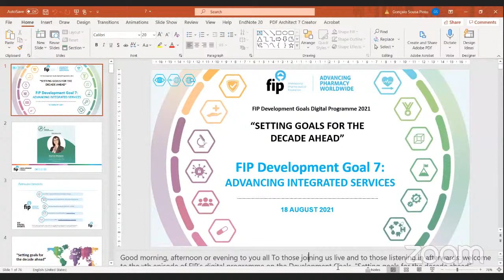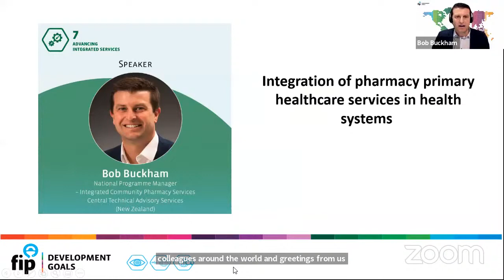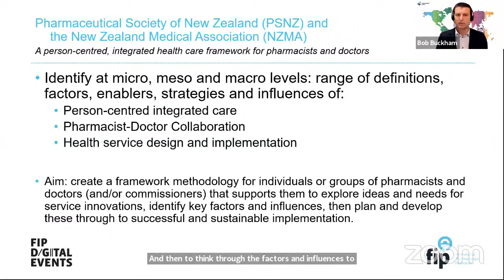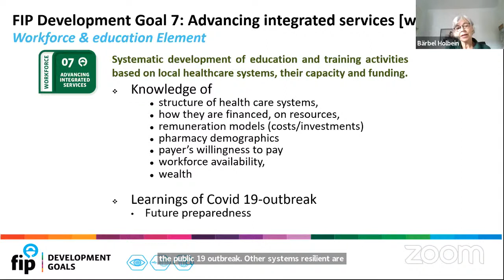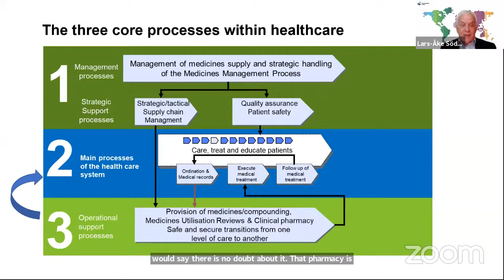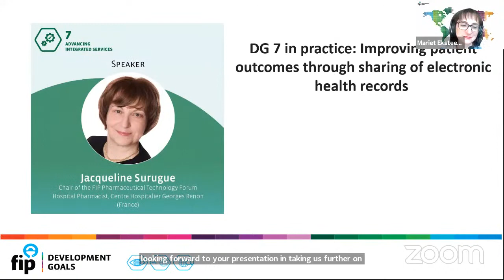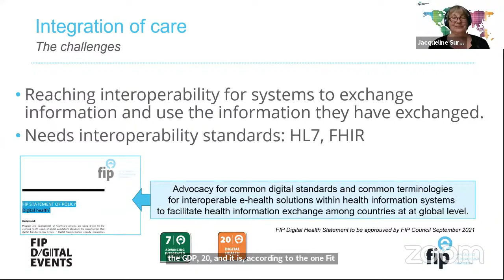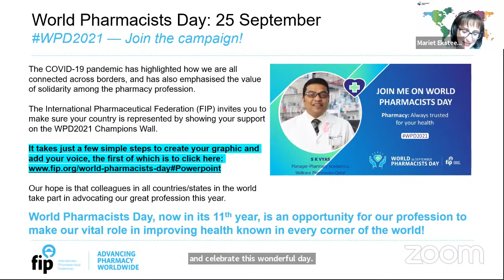FIP “Setting goals for the decade ahead” | Episode 11 | FIP DG 7: Advancing integrated services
The FIP Development Goals Digital Programme “Setting goals for the decade ahead” is a comprehensive online event series providing coverage of the 21 goals over 21 events in 2021.

Episode 11 of the FIP Development Goals Digital Programme is focused on “advancing integrated services”. The goal visualizes a people-centred and integrated health care provision that is based on an interprofessional and cross-setting seamless continuum including pharmacist-delivered professional services. Through the lenses of pharmaceutical sciences, workforce, education, and practice, this event aims to advance the ideals of integrated service delivery in a way that benefits our patients and lead to improvement of health outcomes.

Event outcomes:
1. Describe and explain the components of FIP DG 7 (and its three elements: workforce & education, science and practice).
2. Showcase the FIP tools, evidence, and resources to support DG 7 implementation across the three elements.
3. Identify priorities across practice, science, and workforce & education within DG 7
4. Engage our members in an activity to support monitoring and evaluation of the Goal through data evidence

Moderator:
- Mariet Eksteen, Global Lead for Advancing Integrated Services (DG 7) FIP - South Africa

Panellists:
- Bob Buckham, National Programme Manager – Integrated Community Pharmacy Services Central Technical Advisory Services (TAS) - New Zealand
- Bärbel Holbein, FIP Global Lead for DG7 Advancing integrated services Lecturer, University of Bremen -
Germany
- Lars-Åke Söderlund, President, the Community Pharmacy Section, FIP Co-chair, the FIP Congress Programme Committee International Pharmaceutical Federation - Sweden
- Jacqueline Surugue, Chair of the FIP Pharmaceutical Technology Forum, Hospital Pharmacist, Centre Hospitalier Georges Renon, 79000 NIORT, France

FIP needs your help and expertise in engaging with a brief 5-minute activity to help us in developing indicators and metrics to measure and monitor progress with implementation of the Development Goal 7 (Advancing integrated services)